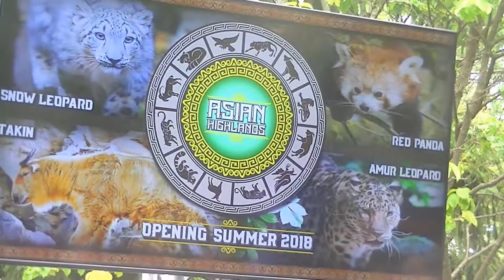Evolution of zoos – Let the animals do what the animals do. Chris Kuhar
Cleveland Metroparks Board of Park Commissioners Chair Bruce G. Rinker spoke at the groundbreaking of the new Asian Highlands exhibit at the Cleveland Metroparks Zoo.  The area will open in Summer 2018 and will be home to the Zoo’s Amur leopard, snow leopard, red pandas and takin.  He introduced Chris Kuhar, Executive Director of Cleveland Metroparks Zoo.  Dr. Kuhar said the next exhibit will highlight some of the most endangered species from Asia.  It will do what’s best for the animals and provide complex environments.  Let the animals do what the animals do.